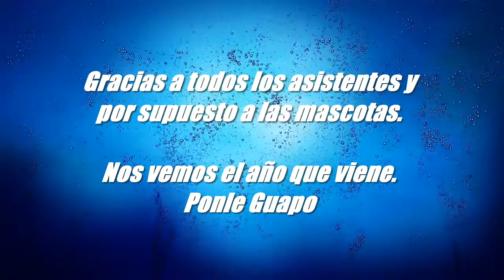VOY A LA TELE📺 + DÍA DE LA MASCOTA🐶 | DAN VIVE VLOGS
En este VideoVlogs os contaré mi experiencia en la cadena 3.40 Mijas comunicación(que casi llego tarde y el programa era en directo jeje) + el día de la mascota celebrado en las Lagunas. Gracias a todas las mascotas que asistieron al evento 🐶, fue un día genial y enhorabuena a las ganadoras de concurso.
Málaga-Mijas Costa